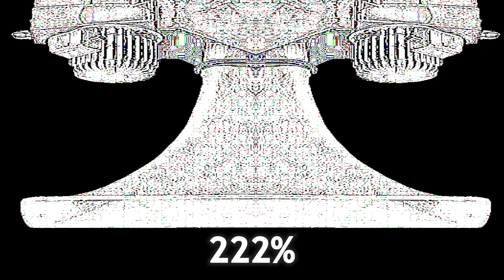10 "Largest Horn" Sound Variations in 30 Seconds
[TAGS] {IGNORE}